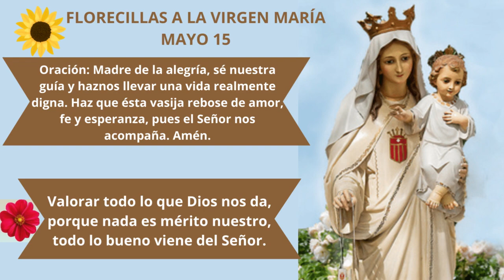🌻🌺FLORECILLAS A LA VIRGEN MARÍA, MAYO 15🌼💐🌸🌷🌼🌻🌺🌹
🌻🌺Flor del 15 de mayo: Causa de nuestra alegría

Meditación: “Los justos se alegran, se regocijan y saltan de júbilo pensando en la Providencia y Bondad de Dios” (Salmos 32,33). Cómo no estar felices si agradamos al Señor cumpliendo Su Voluntad y viendo todo lo que El nos da. Seamos hijos dignos pues el Señor es nuestro amigo. Todo nos da, y si caminamos junto a El, todo compartiremos: Su Amor, Su Dolor y Su Crucifixión, pero felices sabiéndonos herederos del Reino de Dios.

Oración: Madre de la alegría, sé nuestra guía y haznos llevar una vida realmente digna. Haz que ésta vasija rebose de amor, fe y esperanza, pues el Señor nos acompaña. Amén.

🌻🌺Florecilla para este día: Valorar todo lo que Dios nos da, porque nada es mérito nuestro, todo lo bueno viene del Señor.🌻🌺